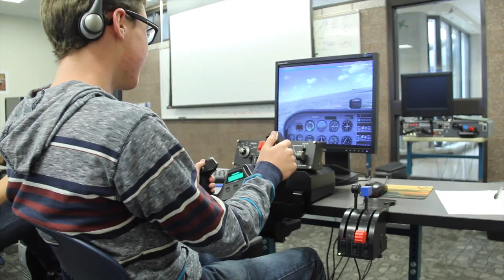EVIT EXPO 2015